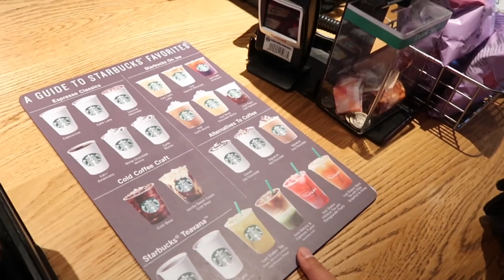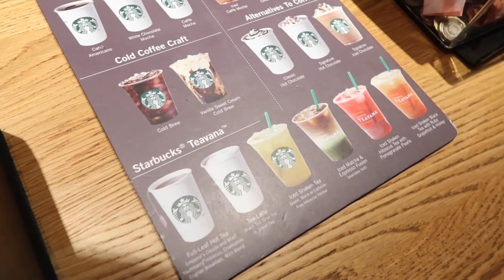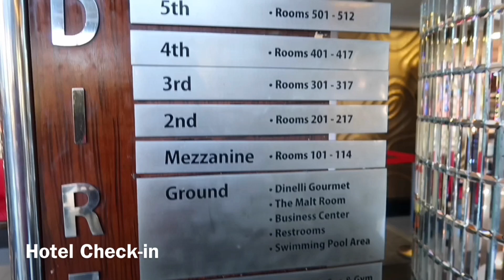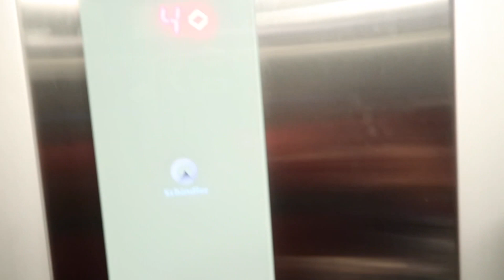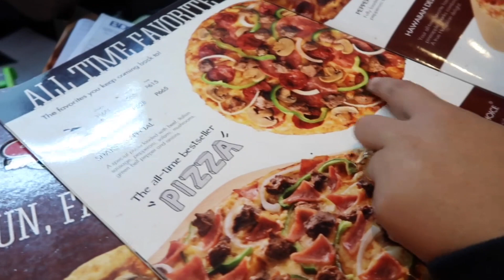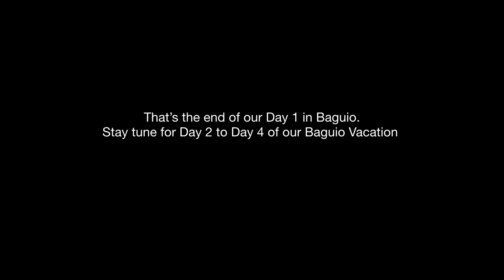Room Tour Le Monet Hotel Baguio City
"If you ever say one prayer in a day, make it THANK YOU." 🙏

"This is where it all started." 😘

If you're still reading this, you are awesome. Know that we are so grateful for you, that we love and appreciate you.

Thank you for all your support to our channel.

BryanGeraldine 💕